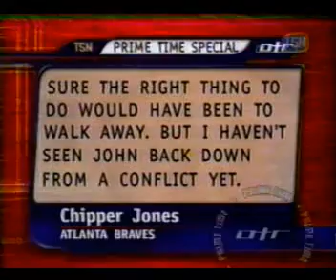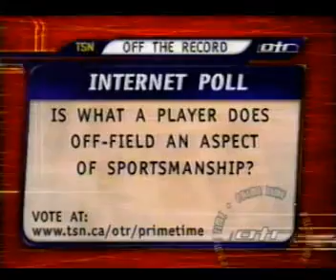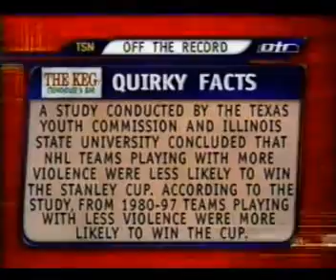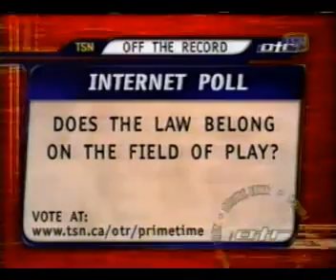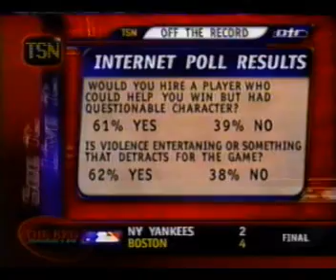Off The Record with Ken Shamrock 2000